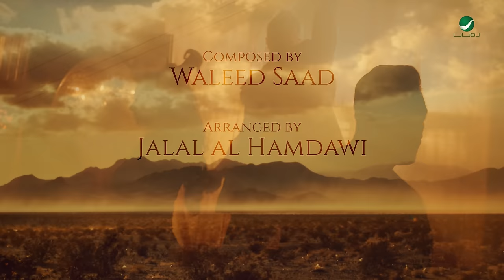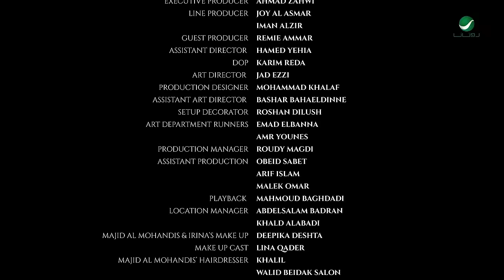Majid Al Mohandis ... Waareftak - Video Clip 2022 | ماجد المهندس ... وعرفتك - فيديو كليب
كلمات: تركي آل الشيخ
الحان: وليد سعد
توزيع: جلال الحمداوي
مكس وماستر : جاسم محمد

كلمات الأغنية

و عرفتك .. ضحكت الدنيا ..
و لمستك .. دبت انا ف ثانيه ..
و حضنتك .. حضن حاجه تانيه .. ولا ف الخيال
على بعضنا .. يالا نتعود ..
دي الليله .. مش هتتعوض
ده انا وانت .. قربنا مزود ..
فوق الخيال ...

وريني .. دنيتك اكتر ..
انا هدي .. عمري ما استكتر
من عمري .. يالا خد اكتر .. عمرك يطول ..
دي عيونهم .. كلها علينا
وشاغلهم .. حتى اسامينا
يا هوانا .. يالا ودينا .. فوق كل دول ..

و قابلتك .. قلبي راح مني
و لقربك .. راح مطمني
والدنيا .. وانت بين حضني ..
 ولا جت في بال

على وضعنا .. ليلنا هيليل
على بعضنا .. احنا هنميل
هنعيش كده .. فوق مانتخيل
لسنين طوال ..

وريني دنيتك أكتر ...